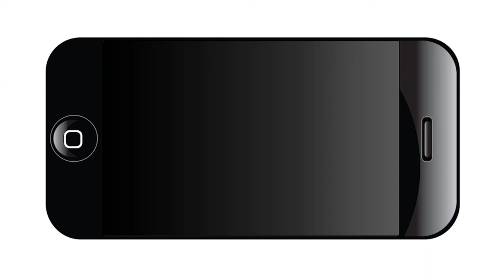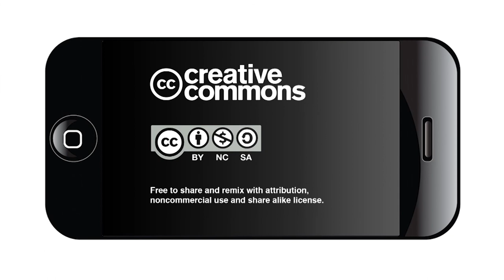Donna Brazile at the Carver Community Cultural Center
NOWCastSA webcast the community conversation with author, professor and political strategist Donna Brazile on Thursday, Jan. 22.

The event was hosted by San Antonio Public Library at the Carver Community Cultural Center.